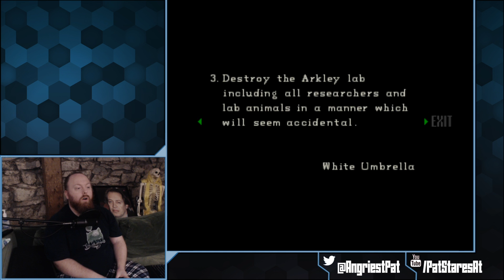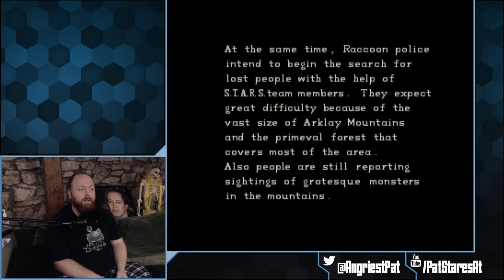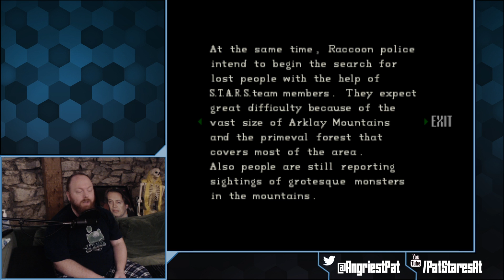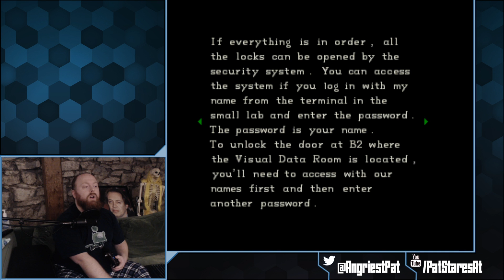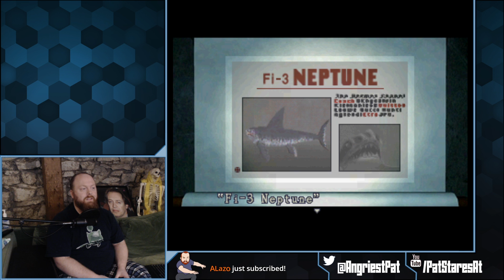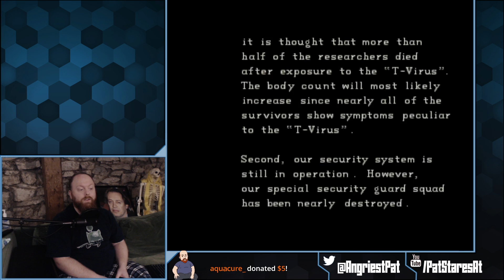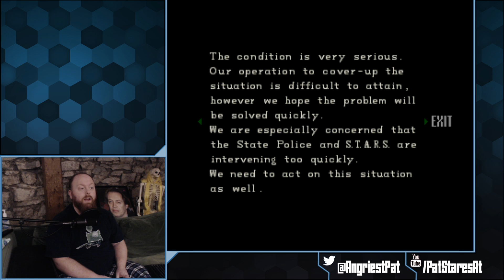Pat Stares At Resident Evil 1! (Part 2)